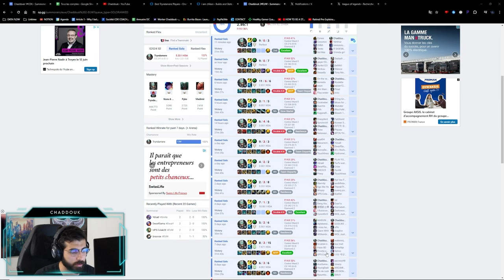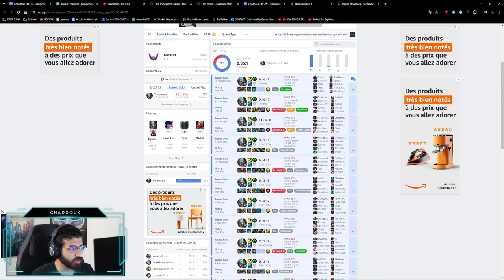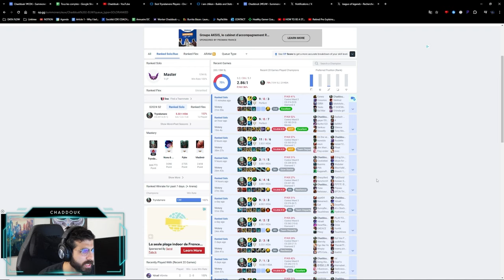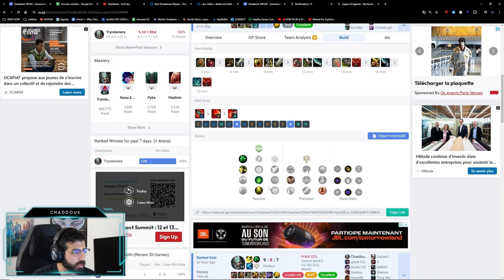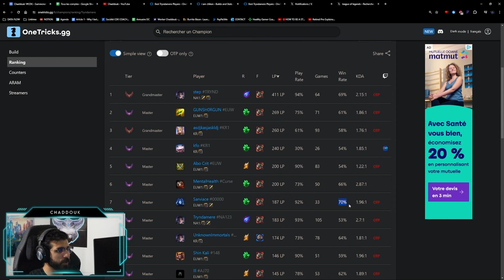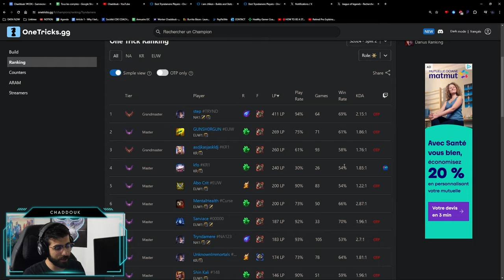HOW I GOT 100% WINRATE TO MASTER ! IS THAT CHAMPION OP ?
For those who don’t know me, I’m a Master/Grandmaster Tryndamere OTP on EUW, going for Challenger in s14. I built my whole life into becoming the best player but also the best league coach possible as I’ve been a professional coach and teacher for my whole career.

0:00 Intro
0:34 OPGG
1:20 Tip n°1
1:40 Build
3:02 Runes
3:23 Early game
6:29 Mid game
9:45 Late game
12:00 Is Tryndamere OP ?
13:05 Conclusion + coaching